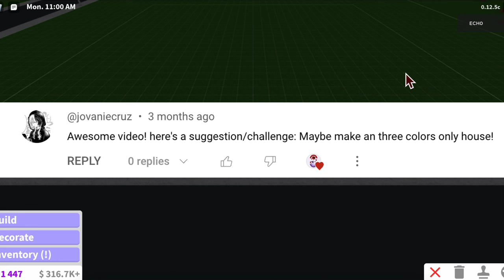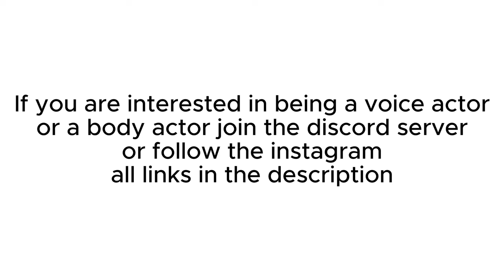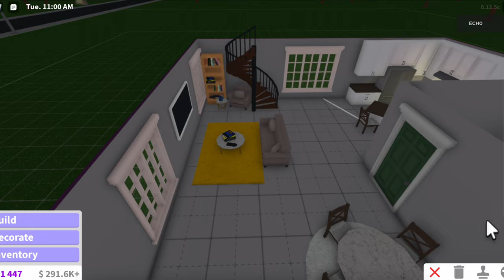Making a House in Bloxburg but with ONLY 3 Colors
Make sure to leave more suggestions in the comments! :D

Discord Server!

Roblox!